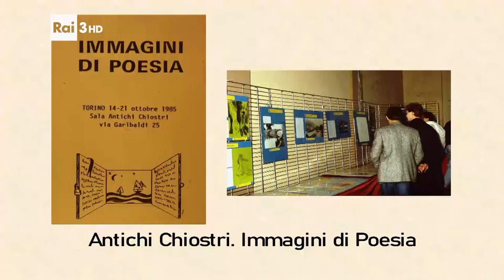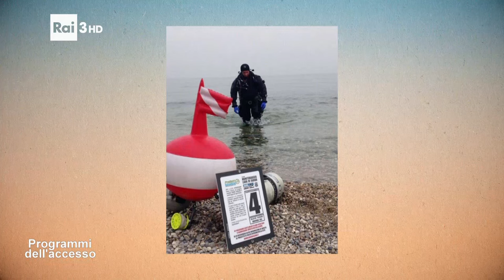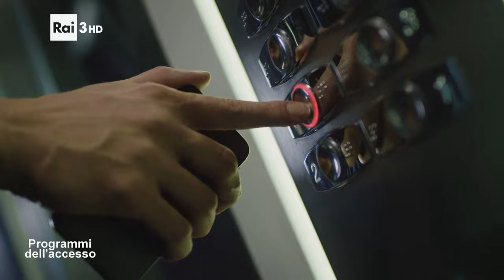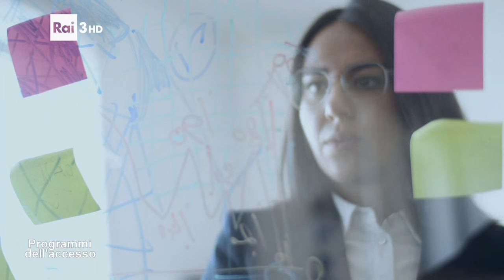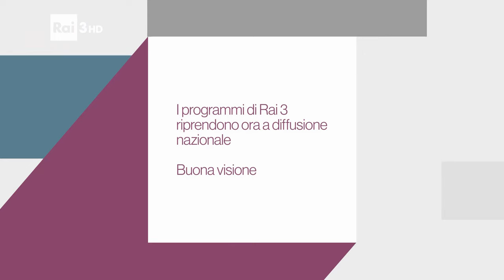I programmi dell'Accesso del 6 luglio 2024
In questa puntata hanno partecipato i seguenti enti/associazioni:
- Centro Studi Cultura e Società di Torino
- AID - Associazione Italiana Dislessia di Bologna
- ASD Blu Diving School di Torino
- Kaninchen-Haus APS di Torino
- MuPin - Museo Piemontese dell'informatica di Torino
- UNI Ente Italiano di Normazione di Milano